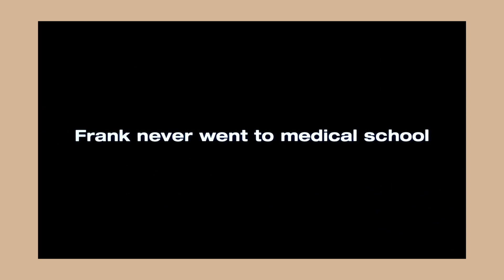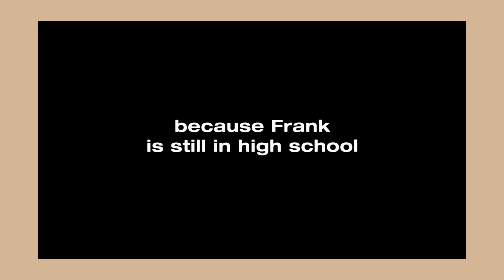Coffee Talk ☕️ | TOP 10 FILMES FAVORITOS #7